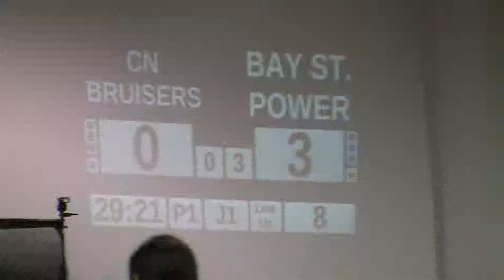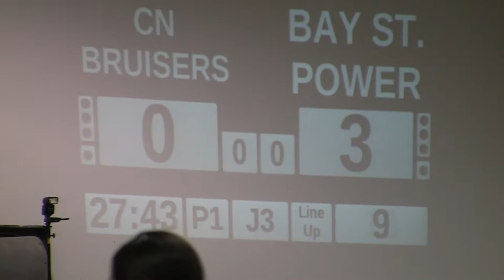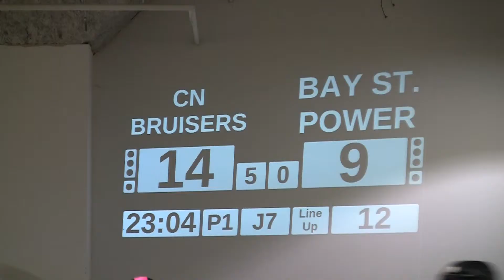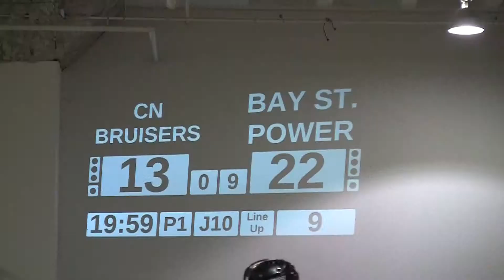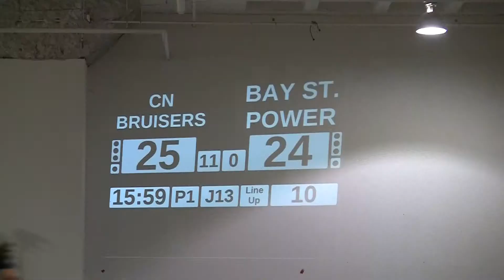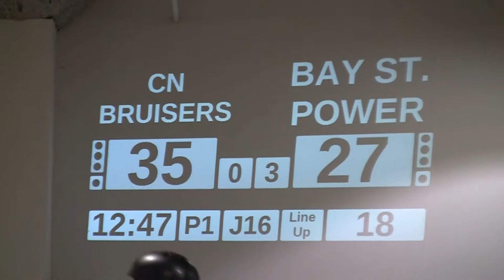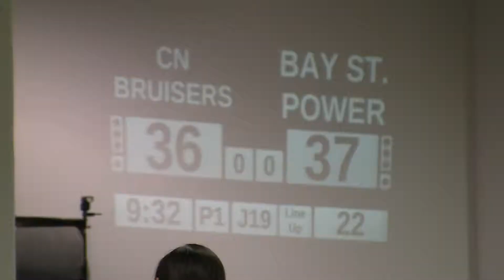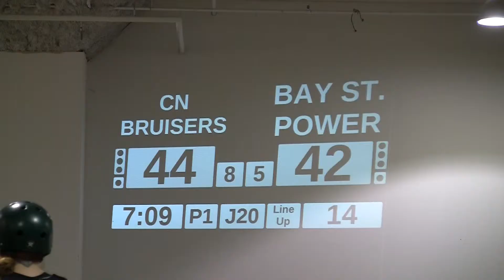Toronto Roller Derby CN Power & Bay Street Bruisers Combo 1 vs Combo 2 P1 June 6 2015 TORD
plus

minus

All the Gore Gore RollerGirls and Smoke City Betties playing in the TORD Champion ship Bout later the same night

Divide into two teams ( using complex presence & performance based weighting )

Equals

CN Bruisers vs Bay St Power

No Announcers ? Just a rounding error

@ The Bunker, 40 Carl Hall Rd, Studio 3, Downsview Park, Toronto ON

TORD06JUN15 G1 P1 17k18kvbr